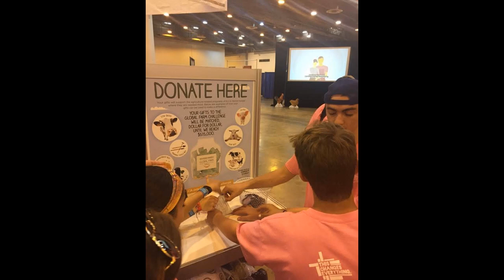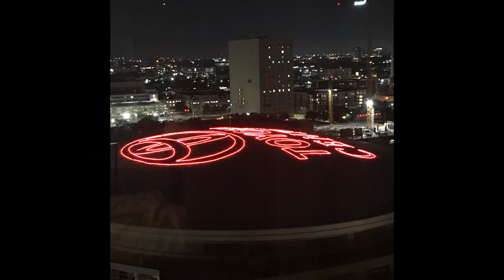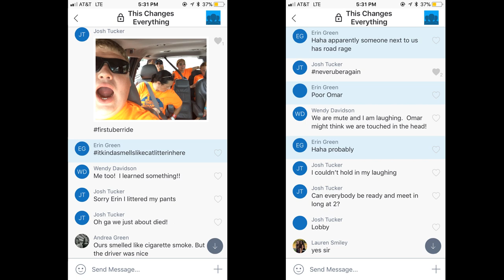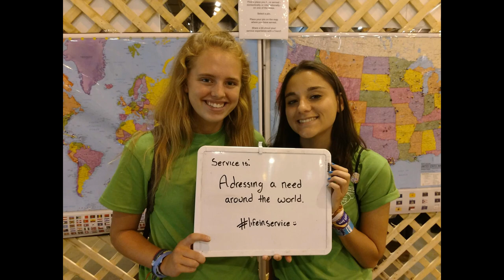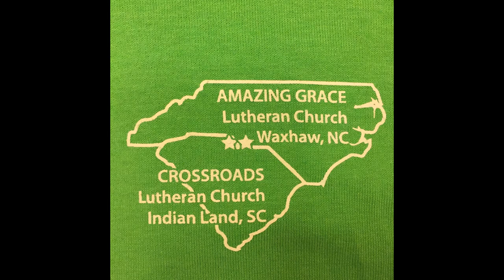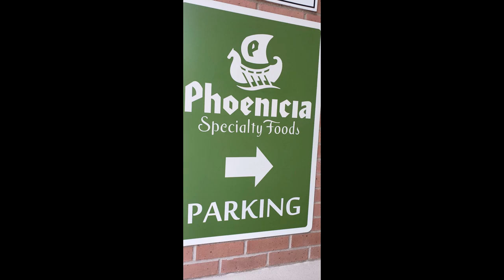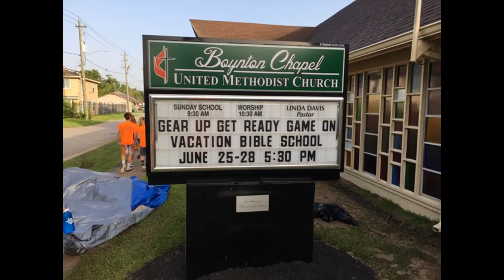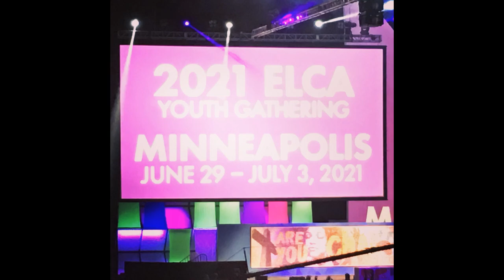NYG Houston 2018 Powerpoint Pictures